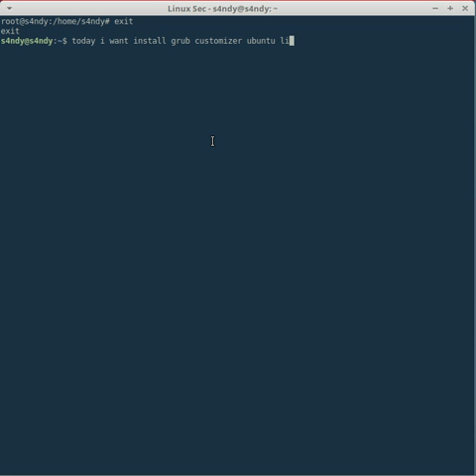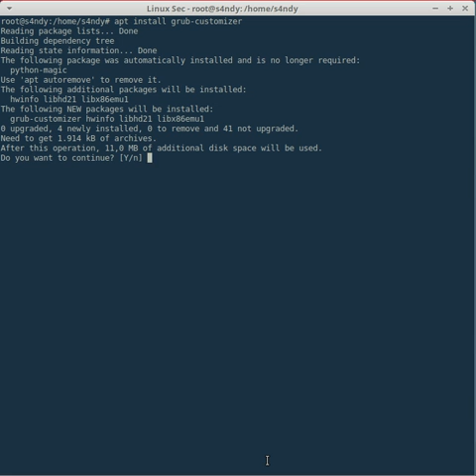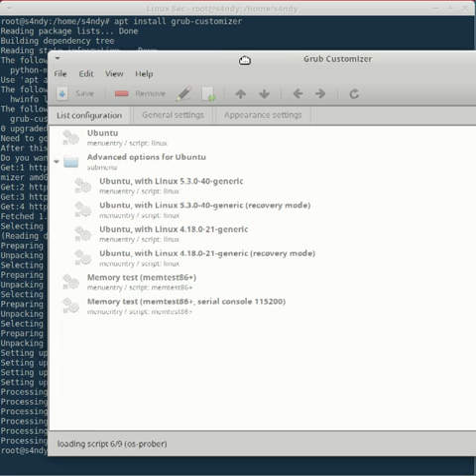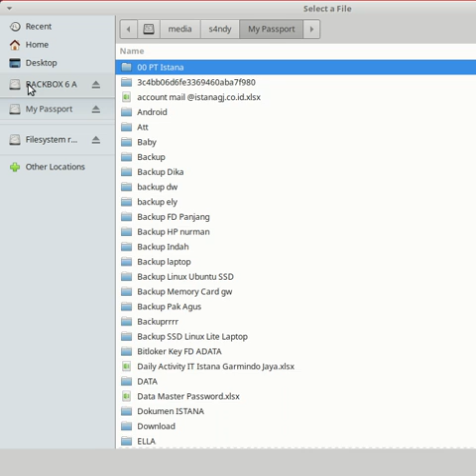Install Grub Customizer linux backbox ubuntu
cara percantik tampilan grub linux saat booting